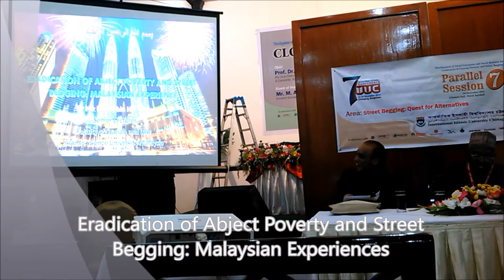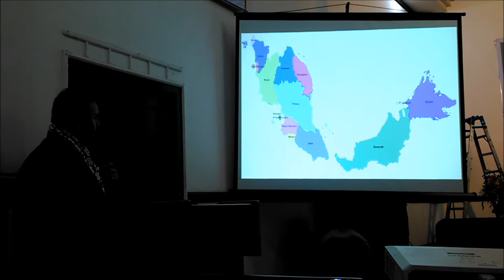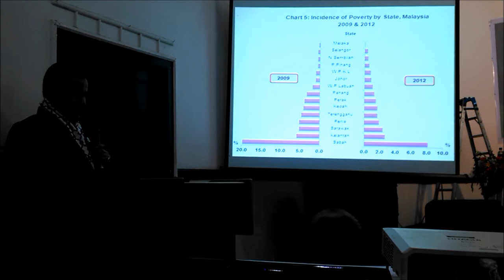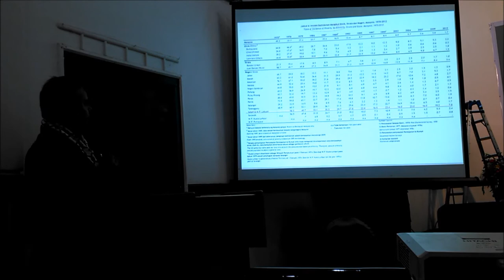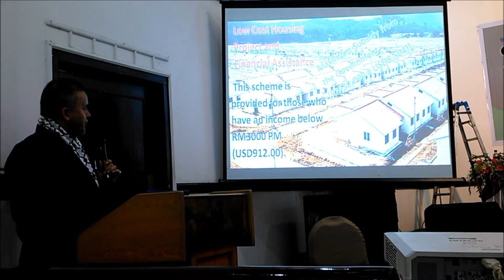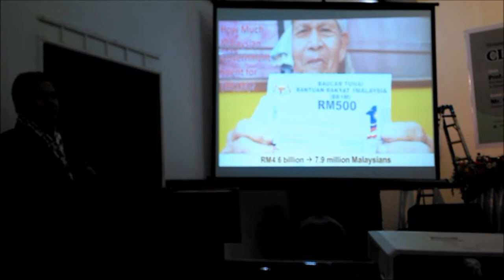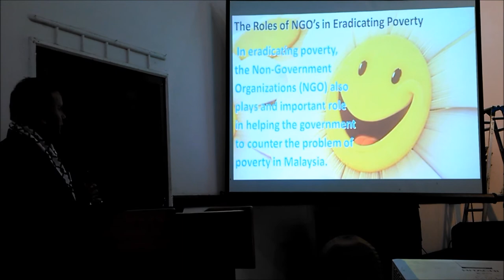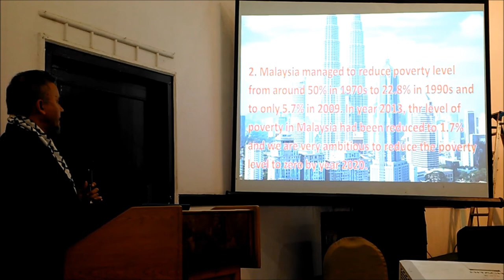Eradication of Abject Poverty and Street Begging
Eradication of Abject Poverty and Street Begging: Malaysia Experiences by Dr Nik Rahim Nik Wajis.